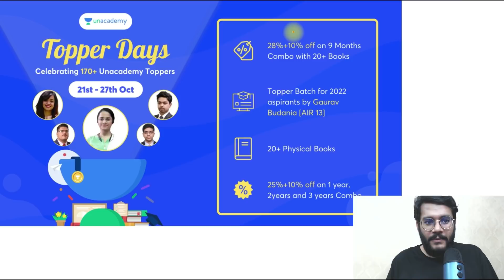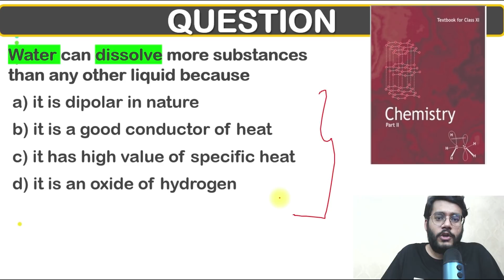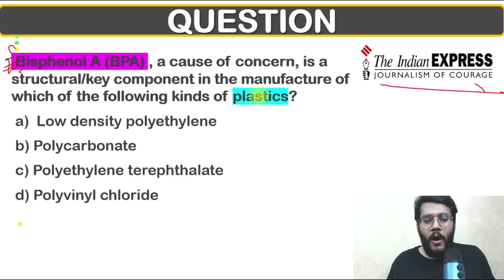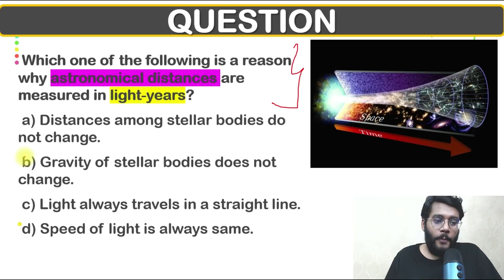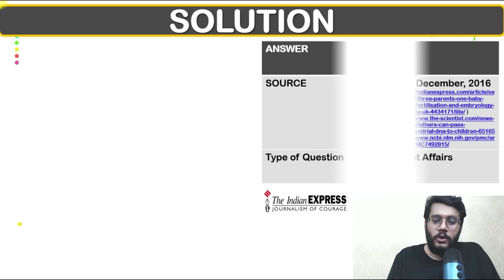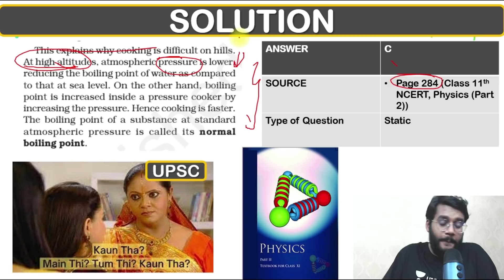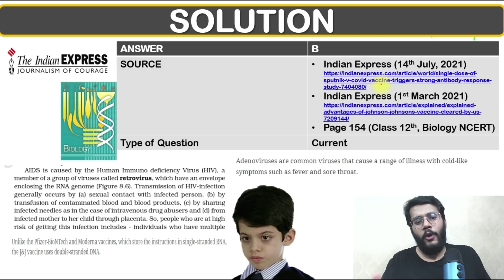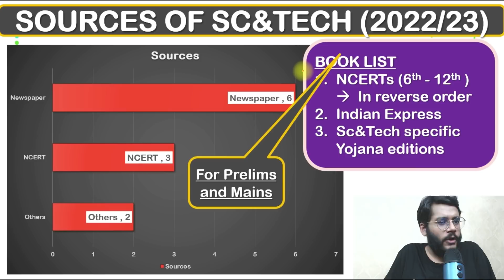How to Start Science and Technology from 0? कैसे पढ़ें Science and Technology ? UPSC CSE IAS/IPS/IRS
In this video, Mudit Gupta will analyze the USC CSE Prelims 2021 Science and Technology Section. We would also discuss the questions of UPSC CSE Mains 2020 and develop a list of sources required for Science and Technology to target UPSC CSE 2022/23/24.

Use code: MUDITGUPTA to unlock the Plus Experience for free and start learning from the best!